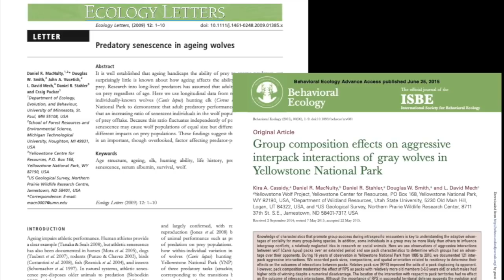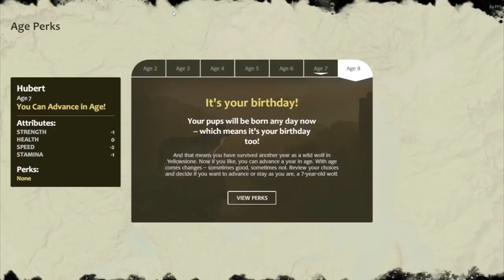Age Perks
Today’s dev blog introduces WolfQuest’s newest feature: Age Perks!

Instead of a standard XP system, we designed Age Perks to give players the option to experience the life of a wolf in a more naturalistic way. You start as a two year old wolf, bursting with vim and vigor, and can now progress through the years to become an elder wolf, gaining wisdom and insight into the ways of the world. The Age Perks system offers a selection of physical, clout, and wisdom bonuses for each year of your wolf's life.
Once a year, you will have the option to advance your wolf in age by one year and select from a new set of perks. On your birthday (in April, just before your pups are born) you will be presented with the Age Perks menu, where you can view all of the Age Perks available at each age. You can select up to three new Age Perks if you wish to advance to the next age. This choice only presents itself once per year, so be sure to think carefully about your decision.

You are not required to advance in age. If you fear the effects of age, you can remain as a two-year-old wolf, or even a three- or four-year-old wolf, for as long as you like. But, if you choose to advance in age, it is a permanent commitment. Wolves cannot grow younger, after all.

Age Perks are coming soon in v1.0.7, along with Ironwolf and beavers:

IRONWOLF: . In the real world, wolves are one false move or unlucky kick away from death. In WolfQuest, you too can live life on the edge by choosing Ironwolf mode when creating a wolf. This is a hardcore mode for players who really want to live the life of a wild wolf.

BEAVERS: Beavers will finally be getting busy in WolfQuest! Look for beavers and their dams and lodges in watery place. Try your skill and patience with ambush hunting, a completely different way to catch prey.

PUBLIC BETA: All this will be on Steam in public beta very soon – watch for it in the coming days!

WolfQuest: Anniversary Edition is available now for PC/Mac on Steam and itch.io, as Early Access. The game currently includes Episode 1: Amethyst Mountain, Episode 2: Slough Creek, Lost River: Classic, and multiplayer mode in Amethyst and Lost River. (Slough Creek multiplayer is coming soon,.) The mobile version will come after the game (including Slough Creek) is completed on PC/Mac platforms. The next episode, Tower Fall (DLC) will follow.  We do not announce specific release dates. We will release them when they are ready!